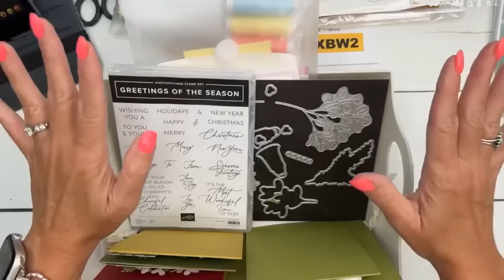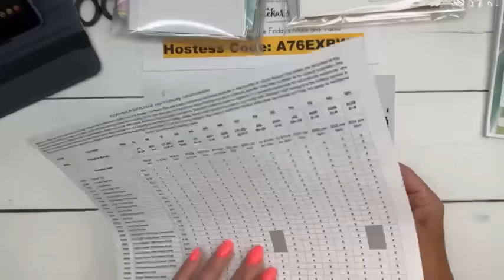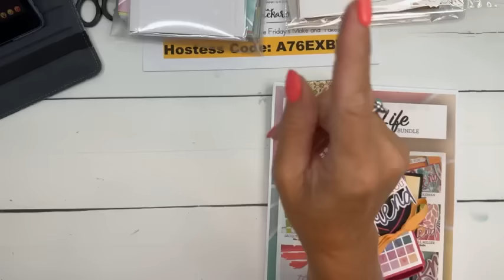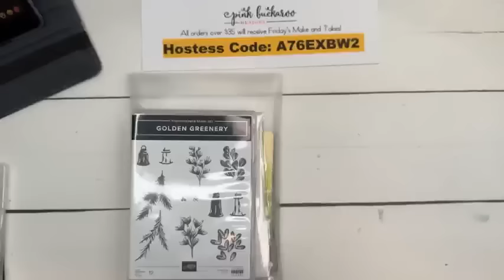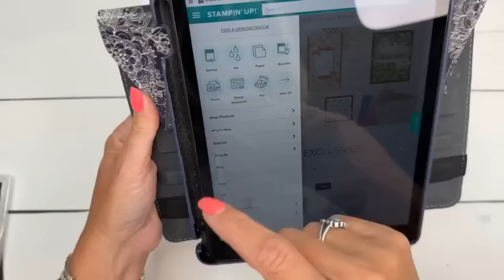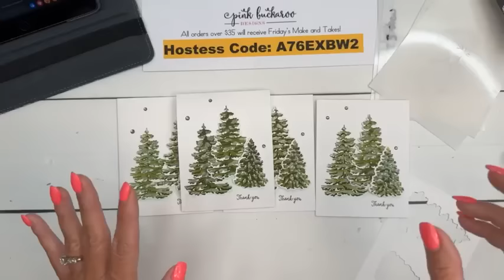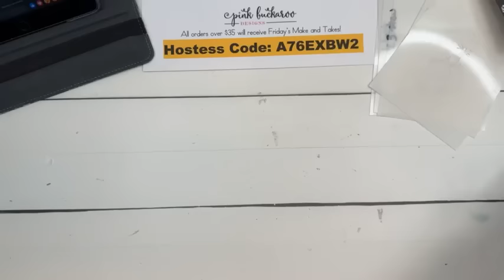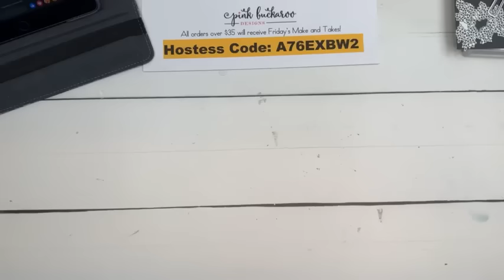Facebook Friday- Frosted Forest 🌲(recording)